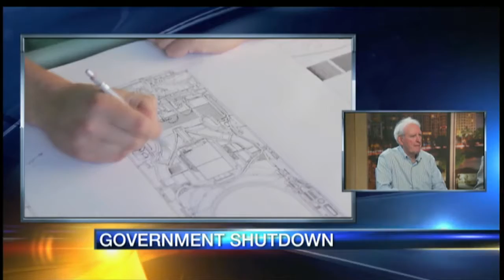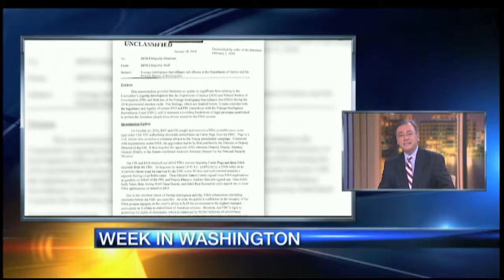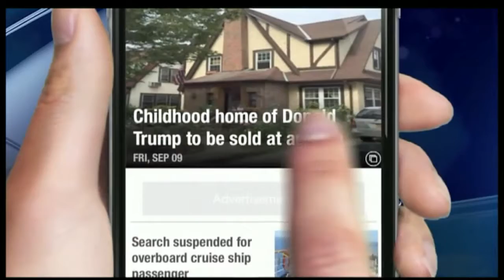Roundtable - February 5, 2018